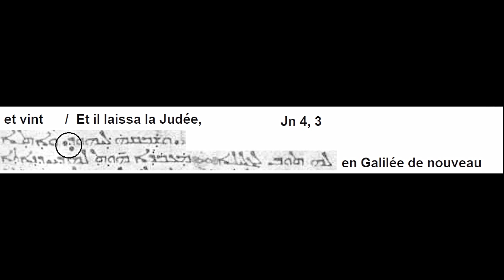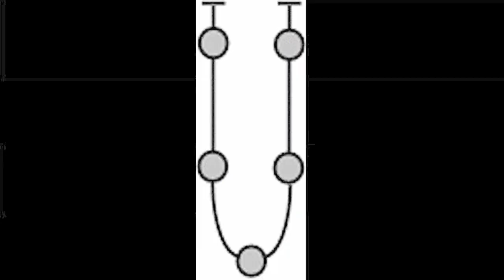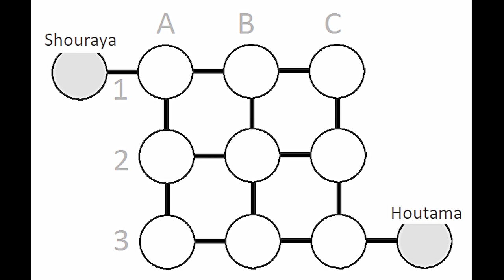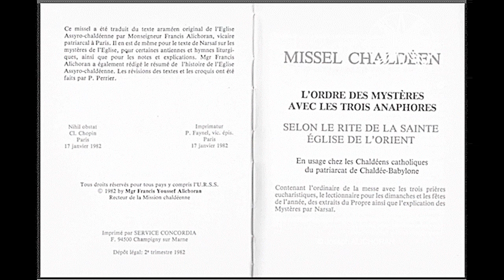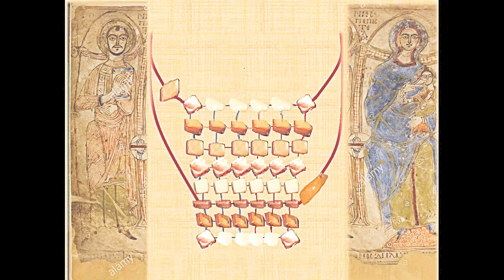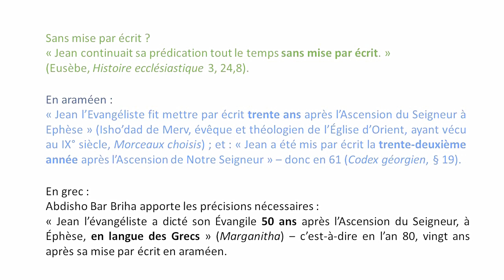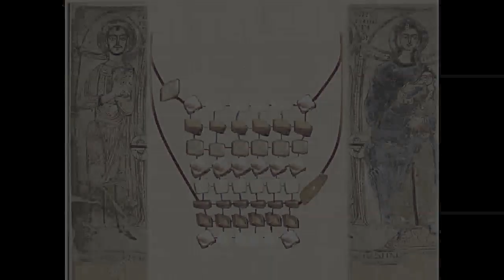Jean : l'évangile en filet. 2. Introduction : structures orales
Françoise Breynaert, Jean : l'évangile en filet. Editions Parole et Silence, Paris 2020 - sortie prévue le 15 octobre 2020.
Foi-vivifiante.fr
et autres plateformes.